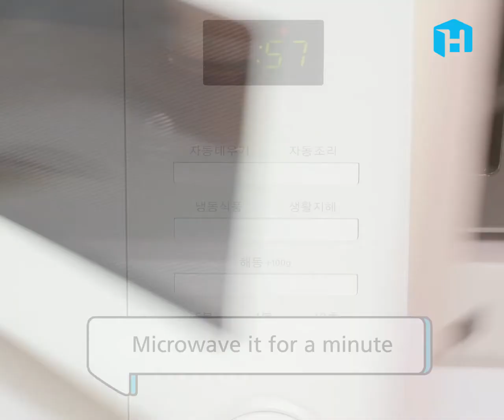The beauty blender hack that will change your life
It’s unbelievable how clean your beauty blender can get in a single minute.